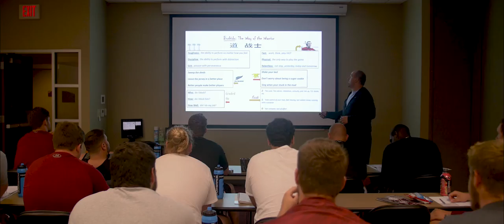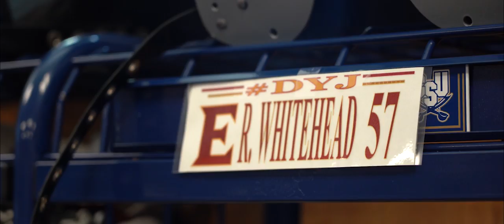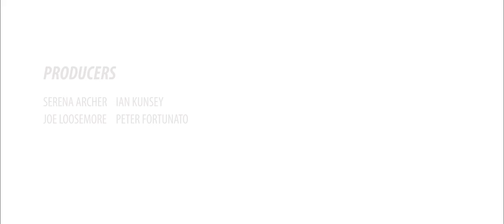The Spark 2.2 | Elon Football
Elon Football's THE SPARK, Episode 2.2

Applying the heat.

Credits: Ian Kunsey, Serena Archer, Peter Fortunato, Joe Loosemore

Follow Elon Football on Twitter: @ElonFootball